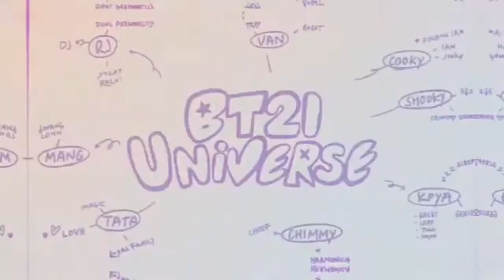BT21 BÖLÜM 2-TATA